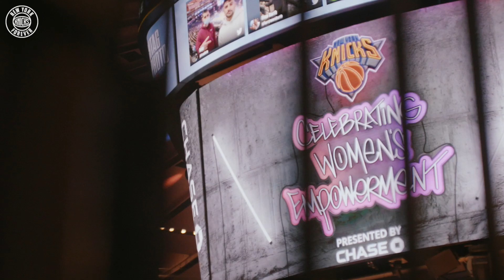Celebrating the Women of The Knicks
𝐈𝐟 𝐲𝐨𝐮 𝐜𝐚𝐧 𝐬𝐞𝐞 𝐡𝐞𝐫, 𝐲𝐨𝐮 𝐜𝐚𝐧 𝐛𝐞 𝐡𝐞𝐫.

For Women’s History Month, we celebrated the women around the team who make it all happen.